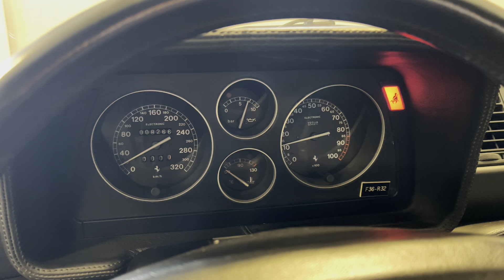1995 Ferrari F355 GTS Cold Start Video | UDrive Automobiles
UDrive Automobiles is a family-owned, boutique car dealership located in West Chester, PA. We offer sales of hand-selected, special interest vehicles. The majority of our inventory is sourced out of the garages of private enthusiasts around the country. We look for cars with low mileage, unique color combinations, high levels of equipment, and rare options. Simply put, we buy cars from enthusiasts, for enthusiasts.